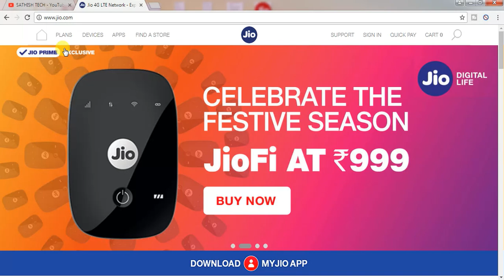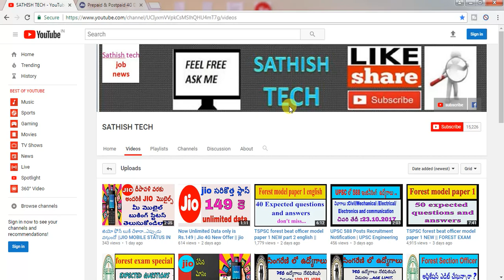Jio 4G : No More Unlimited Voice Calls ||,Jio Unlimited Calling ఇక లేదు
Jio 4G : No More Unlimited Voice Calls | Jio is limiting the voice calls only 300minutes per day.jio unlimited voice call లేవు.
4) JioPhone TnC Details
5) Reliance JIO not offering unlimited free voice calls
6) Jio is now behaving same as: AIRTEL, IDEA, VODAFONE, BSNL, MTNL, DOCOMO in terms of limits & FUP
Now unlimited free voice calls are gone as JIO done a U-Turn on its recharge tariff plans terms & conditions.